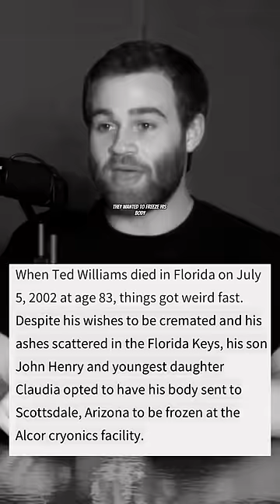The TRAGIC ending Ted Williams never asked for baseball